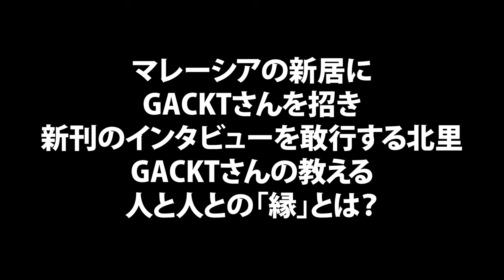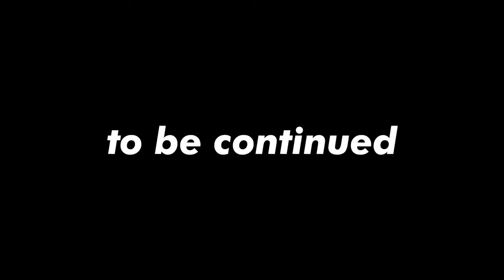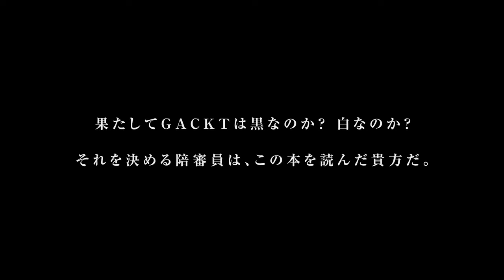【GACKT敗戦記】北里洋平の新居にて新刊制作特別インタビュー！ビジネスクラス、高級ホテル…上のクラスに身を置くことで得られる「縁」とは？【ワクワクする出会い】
GACKTさんの仲間のもとに、
マレーシアの出入国管理局からかかってきた
一本の電話とは？

ビジネスクラス、高級ホテル…ハイクラスな場所に身を置くGACKTさん
その真意とは？

GACKT最新刊！！
『GACKT敗戦記』
2023/9/4 全国書店にて発売！！